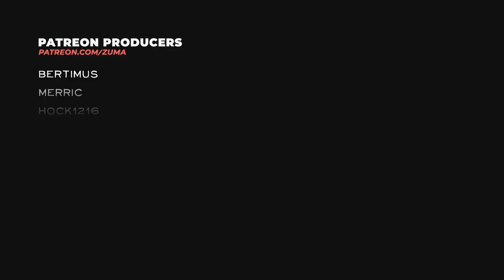Raft Gameplay Part 28 - BIG BACKPACK, COMPASS & AIR HORN (The Final Chapter)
Raft The Final Chapter VARUNA POINT! Update 1.0
"The Final Chapter" is finally here. It is our most ambitious update ever. It is our BIGGEST update ever. There are new destinations, new enemies, more items, voice acting, new characters, trading and so much more. It is the culmination of more than five years of development and the grand finale to the Raft story line. It is The Final Chapter, and it is ready to be played.

• Epic Store Creator Code: ZumaUK

~Zuma